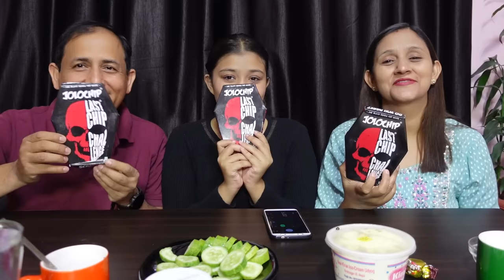WORLD’S HOTTEST JOLOCHIP CHALLENGE ll JOLOCHIP EATING CHALLENGE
Dad mom Tiktok : yashu.np
                               : Online Ladies Collection
          Stuti Tiktok : stuti.p1